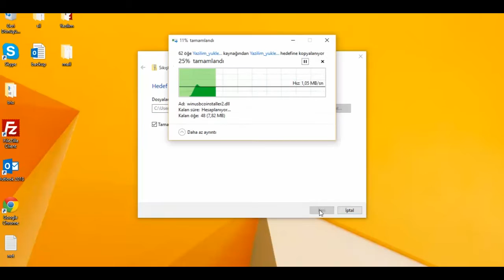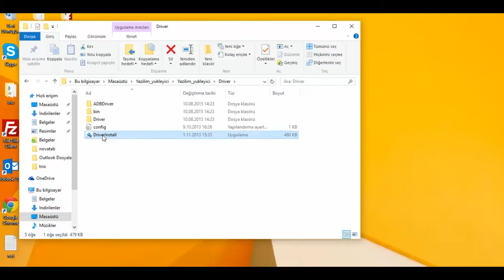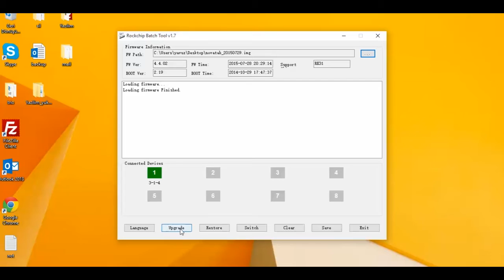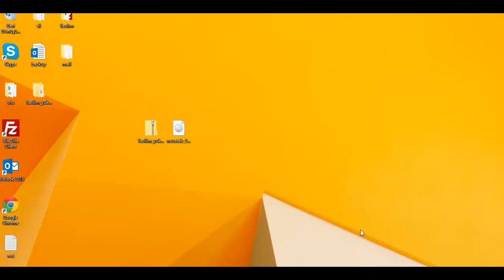Codegen novatab tablete windows 10 veya windows 8 ile nasıl yazılım yüklenir?